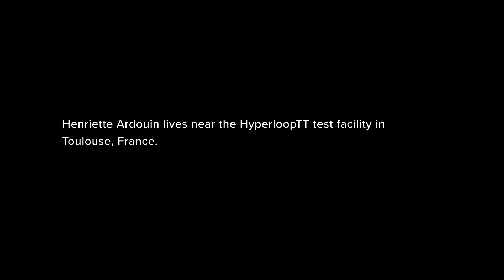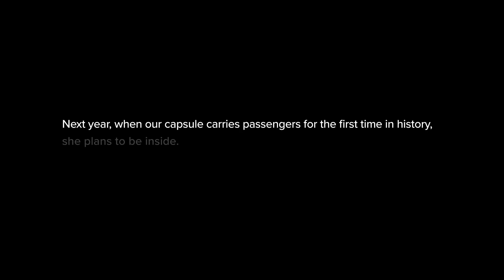Once in a Lifetime | HyperloopTT